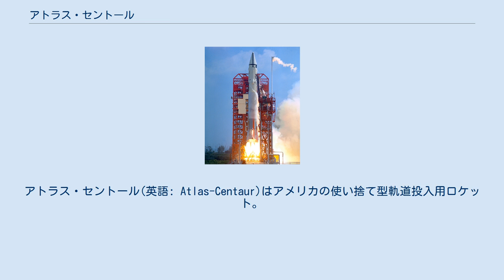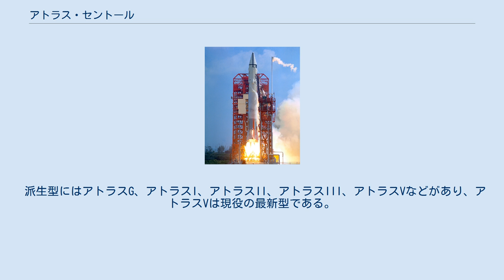アトラス・セントール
アトラス・セントール(英語: Atlas-Centaur)はアメリカの使い捨て型軌道投入用ロケット。
設計と製作はカリフォルニア州サンディエゴのジェネラル・ダイナミクス傘下のコンベアが行った。
アトラスミサイルから派生したもので、アトラスロケット系統の一つである。
1962年から1983年までの間の61回の打ち上げに利用された。
 また、上段にセントールを乗せており、極低温燃料を利用した最初のロケットであった。
セントールはロケットダイン製の2台のRL-10エンジンを搭載しており、液体水素(LH2)は華氏-473度、液体酸素(LO2)は華氏-320度であった。
 このロケットは3段型で、アトラスが1段目と2段目に使われ、セントールが上段に使われていた。
アトラスの初段は高い出力密度のために灯油と液体酸素を燃焼させるものであった。
 燃料を使い果たすと、1段目とその両脇についたブースターエンジンは分離され、地球に落下した。
アトラスの2段目(中段JPL-5エンジン)はアトラスとセントール上段を低軌道に乗せる役割を果たした。
低軌道では、火工品のスーパージップシステムが点火され、セントールは2段目から離脱した。
離脱後、特別な衛星実験などで必要に応じてセントールは複数回の燃焼を実行した。
 当初、SM-65Dアトラスの改良型のLV-3Cが初段に利用された。
これはすぐ後にアトラスSLV-3から派生したSLV-3Cに置き換えられ、さらに後にはSLV-3Dになった。
太陽系探査機パイオニア10号とパイオニア11号の打ち上げにおいては、3段と半段の形状となり、固体ロケットの"Star-37E"が最上段に利用された。
 打ち上げはケープカナベラル空軍基地の第36射点から打ち上げられた。
5度目の打ち上げではロケットは発射台の上で爆発、発射台は大きく損傷し、NASAと空軍に以前放棄されたバックアップ射点である第36B射点の完成に向けた建設を続ける必要を認識させた。
このような打ち上げ失敗はアトラス・セントールやその後の派生型では非常に珍しいことが判明した。
 派生型にはアトラスG、アトラスI、アトラスII、アトラスIII、アトラスVなどがあり、アトラスVは現役の最新型である。